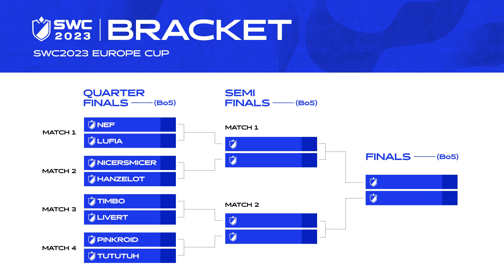EUROPE CUP BRACKET REVEAL | SWC2023 | Summoners War